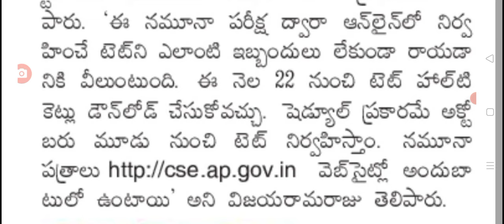రేపటి నుంచి ఏపీ టెట్ హాల్ టికెట్స్ ap Tet hall tickets download.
Hello everyone today update is AP Tet hall tickets download.@malupdates